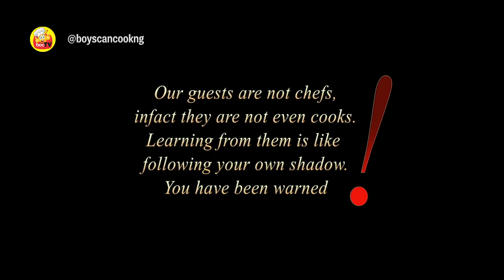BOYS CAN COOK EP T CRAFT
"T CRAFT" I must confess nailed this Coconut Rice. What do you all think? Please rate him.